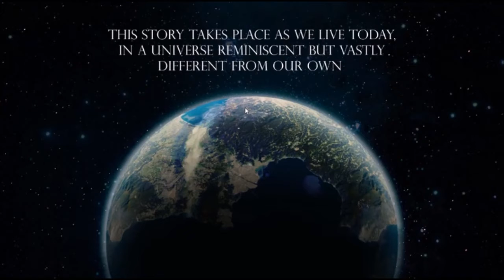Full Play Sunrider Ep 1: New Beginnings